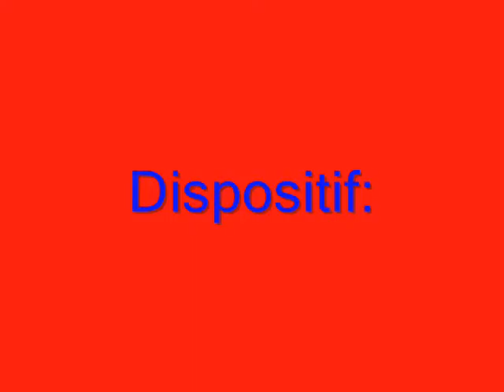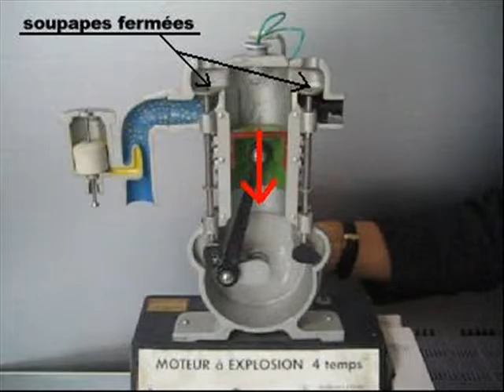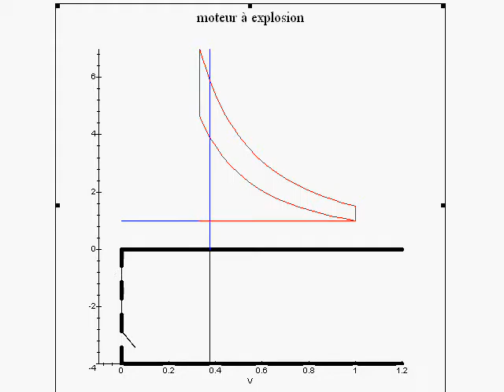Moteur à explosion 4 temps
Moteur à explosion 4 temps c'est un moteur thermique qui transforme la chaleur en travail mecanique